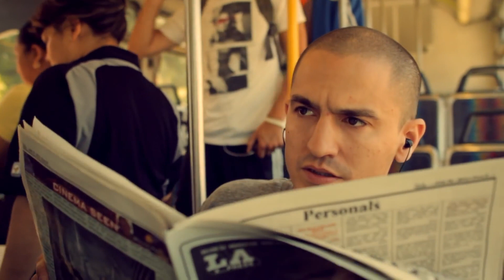WAX Rosana Offizielles Video